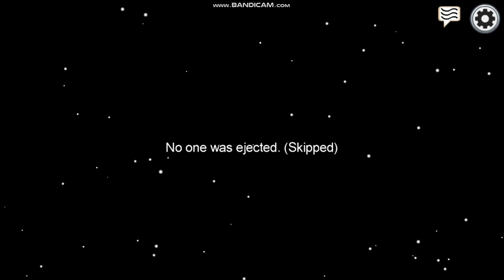Gameplay of Among Us!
In this video, I will be playing the popular game, Among Us!